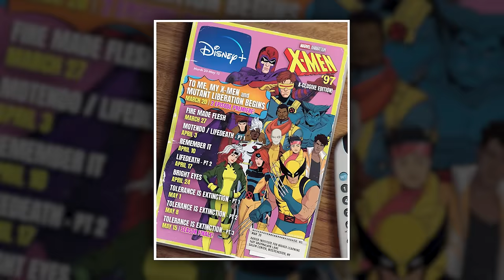X-MEN '97: A SHOCKING Start! What's NEXT for the X-Men? | Episode 1 & 2 Review and Reaction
X-men 97 is finally here and off to a WILD start. Cyclops, Storm, Jean Gray, Wolverine, Magento, Rogue - seeing some of our favorite characters back on screen and thurst into some insane predicaments has us so excited for the rest of the show! Join Jessica Clemons, Jay Washington and Brandon Barrick as they discuss!

Host: Jessica Clemons
Host: Brandon Barrick
Host: Jay Washington
Producer: Evan Yee
Editor: Brian Kim & John Costa
Head of Production: John Costa

00:00 - Intro
01:50 - Episode 1 and 2 Recap & Fav moments
25:41 - Is Professor Xavier REALLY dead?
34:07 - Storm!!! What's next?
38:50 - TWO JEANS? and Her Mastermold vision
46:08 - Magneto and Rogue? Poor Gambit!